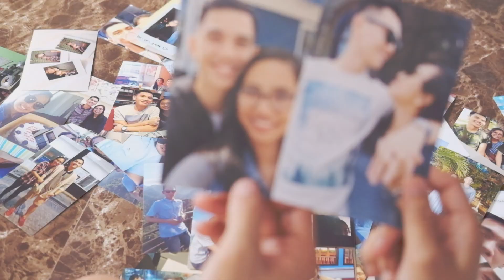P & K [Save the Date]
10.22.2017